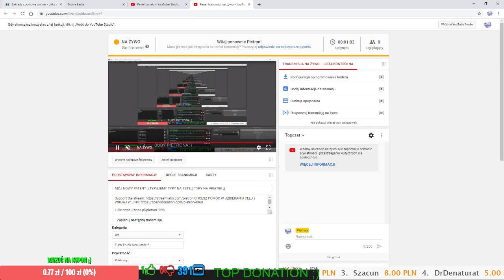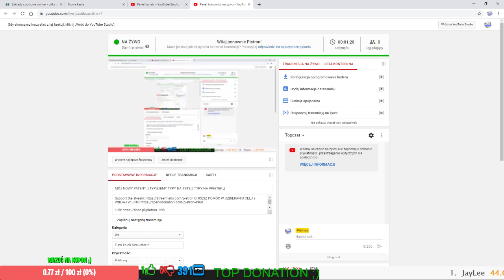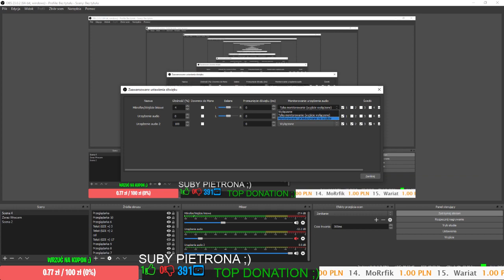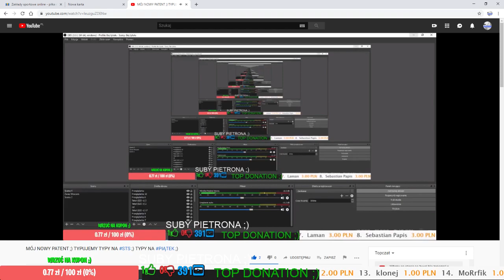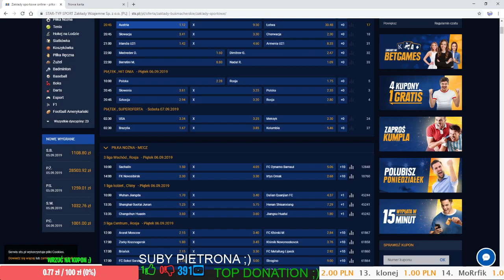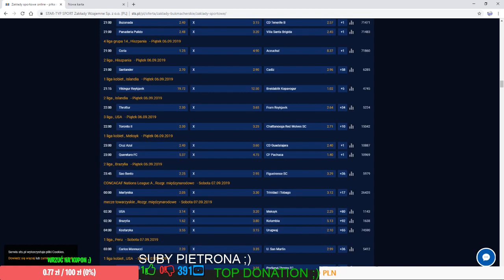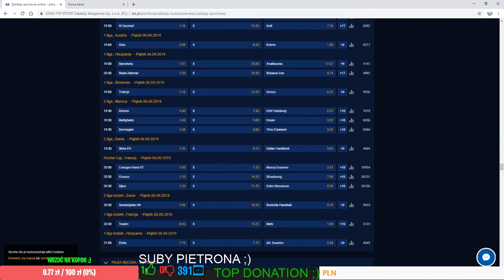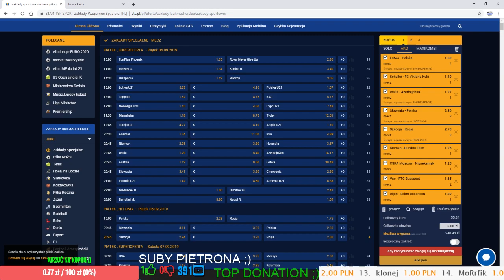MÓJ NOWY PATENT ;) TYPUJEMY TYPY NA STS ;) TYPY NA PIĄTEK ;)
PAMIĘTAJCIE O ŁAPKACH W GÓRĘ I SUBSKRYPCJI KANAŁU BY BYŁO NAS CORAZ WIĘCEJ ;)